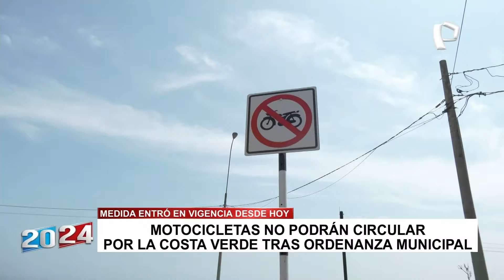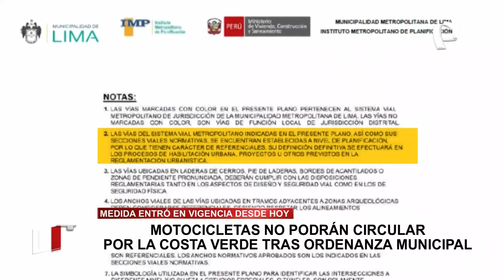Edwin Derteano sobre motos en la Costa Verde: “Son una solución para el mal servicio de transporte”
Tras confirmarse la prohibición de afluencia de motocicletas por la Vía Expresa Costa Verde, el presidente de la fundación transitemos, Edwin Derteano que esta decisión que se tomo desde la comuna de la capital ha sido por obligación.

“Hay que tomar un poquito de paños fríos y no es que sean las motos en contra del alcalde (Rafael López Aliaga) o el alcalde en contra de las motos. Creo que siguiendo la inercia de esta disposición que emitió el instituto metropolitano de planificación, la Municipalidad (de Lima) se ha visto obligada a ejecutar la norma”, declaró en 2024 en 24 Horas.

AYUDA DE DOS RUEDAS

Asimismo, Derteano precisó que el uso de estos vehículos en algunos casos facilita el trasladado de las personas por las calles de Lima al ser unidades que puedan disminuir la llegada a un lugar.

“Es un vehículo de bajo costo de adquisición, operación y menor tiempo de viaje en una ciudad que no tiene y no va a tener en un buen tiempo un transporte público eficiente se ha convertido en la solución. Este año se venderá más de 320 mil motos contra 170 mil vehículos de cuatro ruedas”, manifestó.

Finalmente, Edwin Derteano sostuvo que los accidentes que se registran en la Costa Verde son mayormente producidos por automóviles y no por motocicletas.

“Las estadísticas en accidentes en la Costa Verde son mucho más los autos que lo vemos a cada rato. Los piques, las carreras, la gente con alcohol que se estrellan y a las motos le ponen la etiqueta”, concluyó.